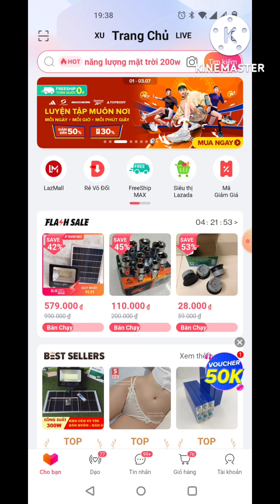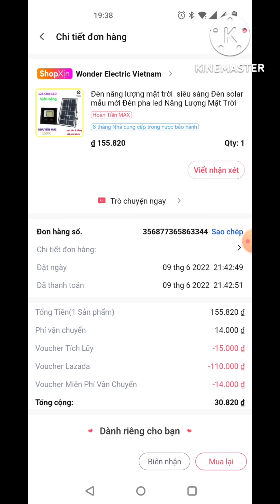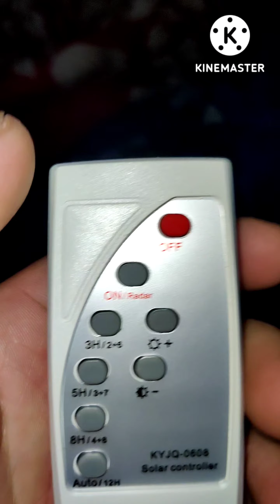mua được đèn năng lượng mặt trời 30k820₫ trên lazada đầy bất ngờ với độ sáng của nó